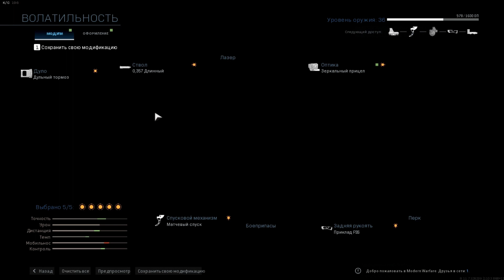Call of Duty MODERN WARFARE2019# НОВЫЙ набор "MAD CHEMIST"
Приобрёл в игровом магазине Call of Duty набор MAD CHEMIST посмотрим что же там есть